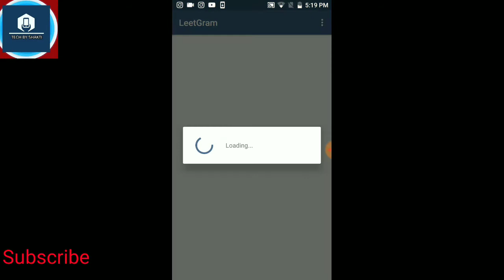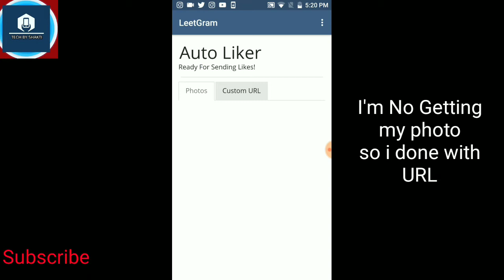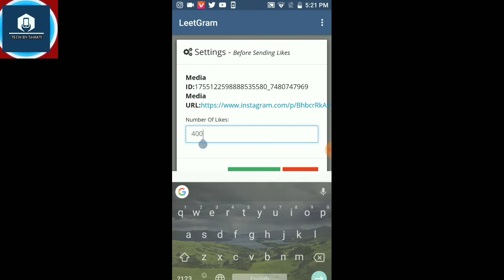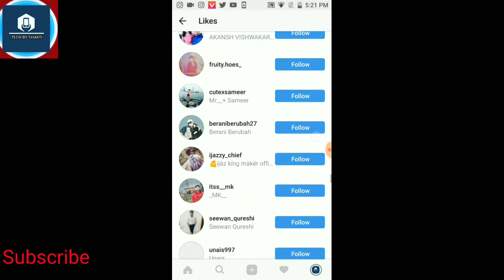How To Increase Real Likes On Instagram 100 % Work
So friends in this video I'm going
To show you how to get real likes on Instagram It works 100%Real.

    100% I WILL TRY TO SOLVE .

HERE, YOU WILL GET ALL ANDROID TIPS AND TRICKS AND ALSO SOLUTION✅✅

HAVE YOU WATCHED OUR ALL VIDEOS

HOW TO MAKE 3D INTRO FOR YOUTUBE CHANNEL WITH AN ANDROID -